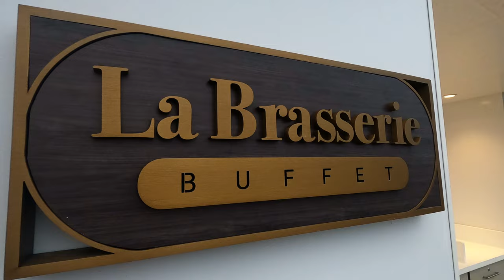MSC WORLD EUROPA Buffet ( Dinner ) in the Restaurant LA BRASSERIE - Deck 19